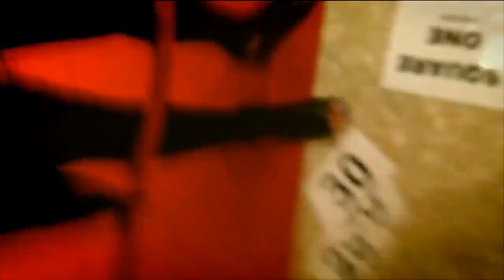TIFF15 Equals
Red carpet for Equals, Princess of Wales Theatre, Sept. 13, 2015.